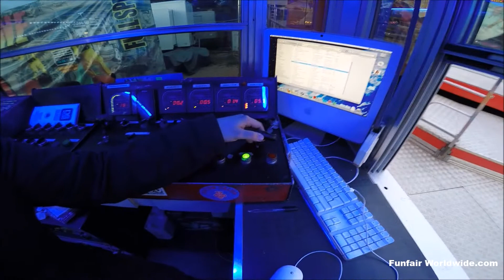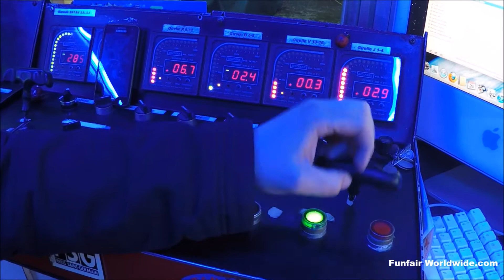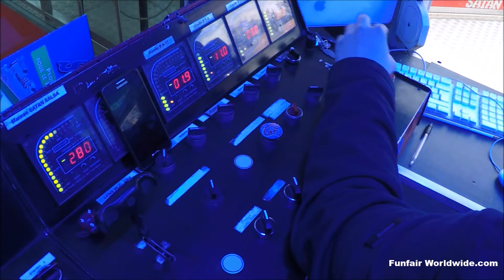"SATAN SALSA" (BOURNET) OPERATOR VIEW @ FOIRE DU TRÔNE PARIS (FRANCE) 2016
Manufacturer: Top Fun
Type: Break Dance
Owner: Bournet